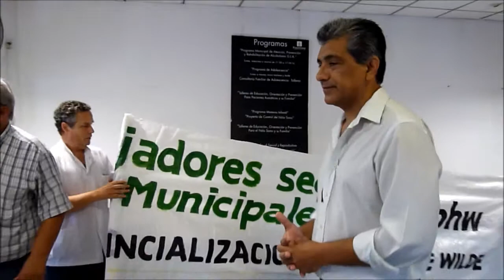Charla informativa a pacientes del Hospital de Wilde 11 03 2015